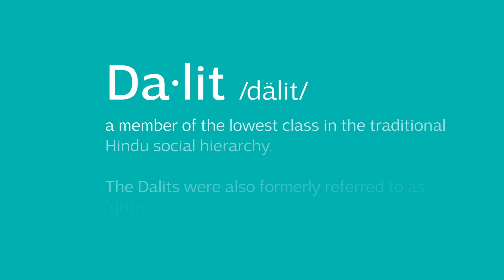Shanti Bhavan Children's Project: What We Do